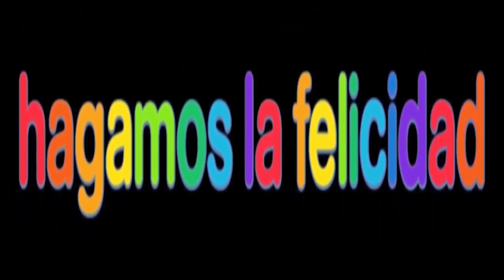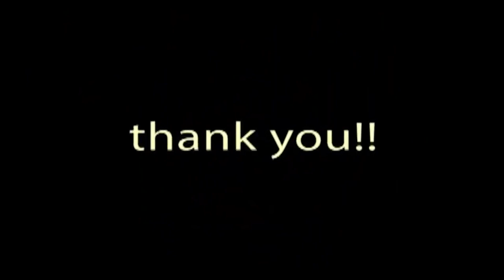Cartoon Sunny Bunnies Little imp In Dramatic Version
Thanks!!